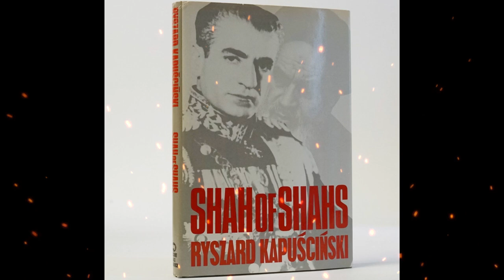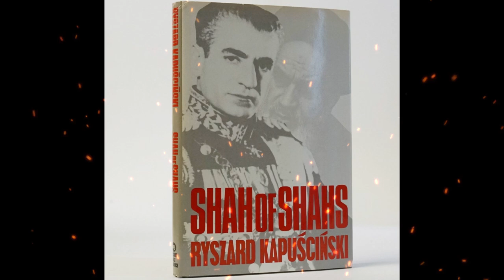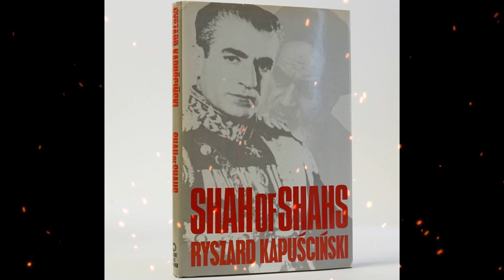Plot summary, “Shah of Shahs” by Ryszard Kapuściński in 5 Minutes - Book Review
"Shah of Shahs" is a non-fiction book by Ryszard Kapuściński that explores the Iranian Revolution of 1979, which resulted in the overthrow of the country's ruler, Mohammad Reza Pahlavi, also known as the Shah. The book provides a vivid and personal account of the events leading up to the revolution and the impact it had on Iranian society and politics. Kapuściński draws on his experiences as a journalist reporting from Iran during this time, as well as his conversations with Iranian people from different walks of life, to paint a nuanced and multifaceted portrait of the country and its people. The book also delves into the larger historical and political context of the revolution, including the role of foreign powers and the tension between traditional and modern values. Overall, "Shah of Shahs" offers a compelling and insightful perspective on a pivotal moment in Iranian history.